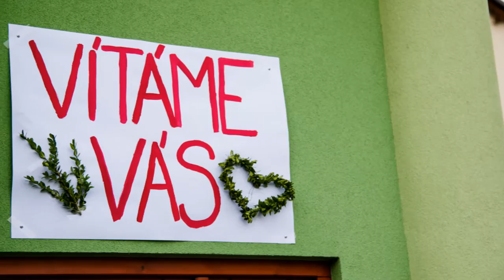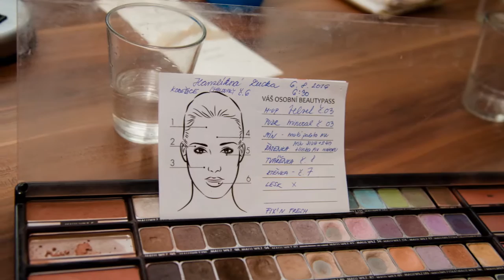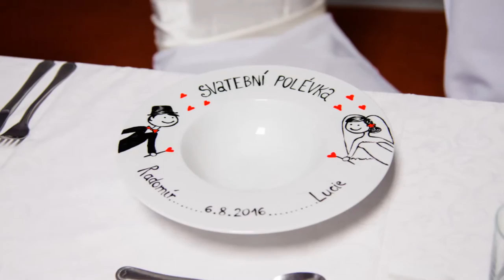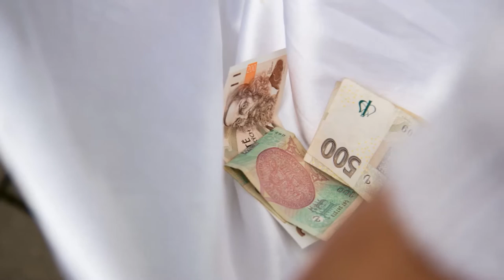Radomír & Lucie Maivaldovi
Prezentace fotografii z jejich krásného svatebního dne.